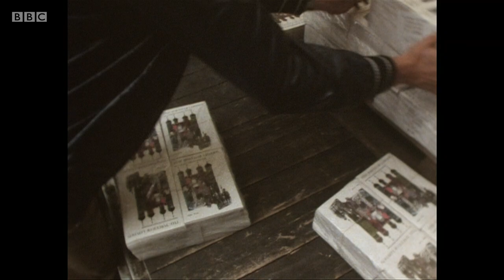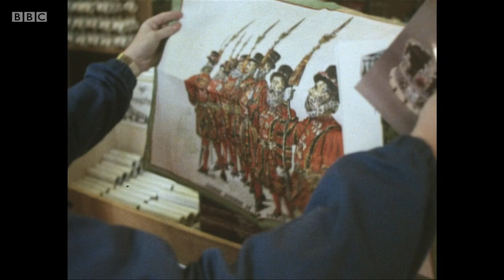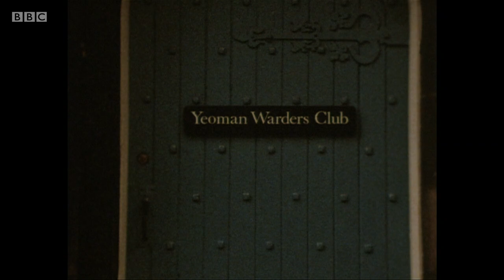Just Another Day - The Tower of London (BBC)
Archive BBC documentary first transmitted in 1985. John Pitman presents a profile of a day in the Tower of London. Twelve thousand tourists visit the Tower every day, guided by the famous 'beefeaters' - ex-soldiers who describe the venue's sometimes gruesome history.